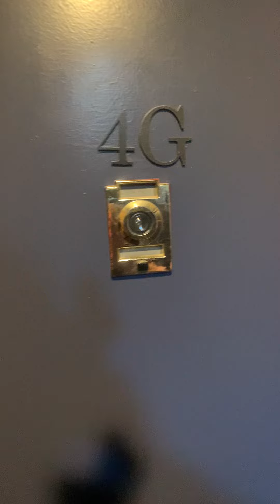NO FEE! 246 W 150 4G - Harlem - $2,395 - 2 BR - RENTAL IN NYC